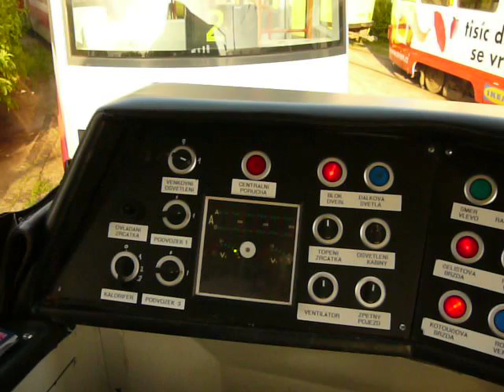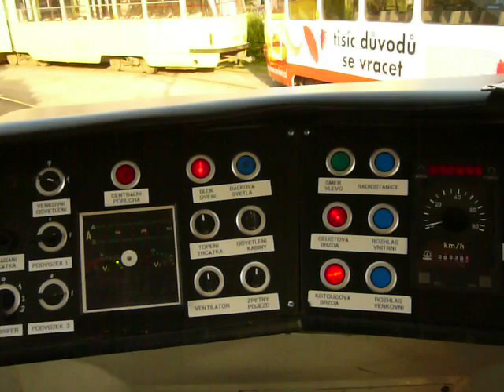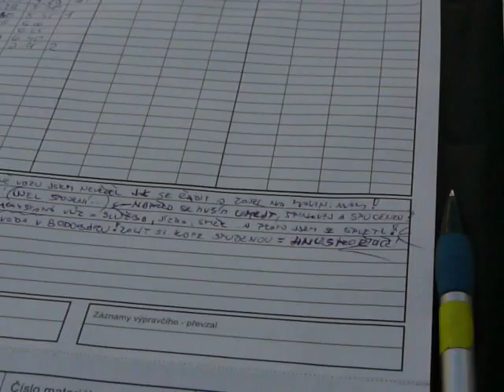Hack driver.. "zpestření" služby na sobotu..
Hatrick tramvajáka - raději nenapodobovat, tři "povedený zvonky" ve službě.
No,někdy se fakt zadaří a hned třikrát po sobě.. ještě , že mi zbývá ten černej humor ,o)